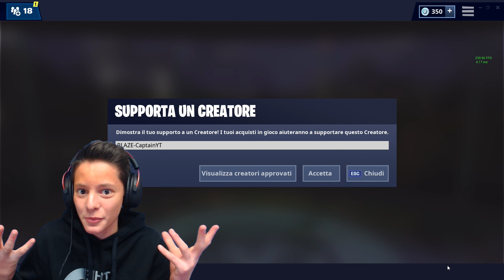Ho TROVATO una MAPPA SEGRETA su FORTNITE! Non ci credo! - Fortnite Challenge ITA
Oggi siamo tornati in una nuova mappa parkour di fortnite, simile a quella di cizzorz, ma con un tempo limite di 20 secondi.

► CONFIGURAZIONE PC ◄
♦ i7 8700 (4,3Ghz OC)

► STREAMING ◄
♦ Fibra TIM 100 Mega (21 Mega in Upload)
♦ OBS Studio